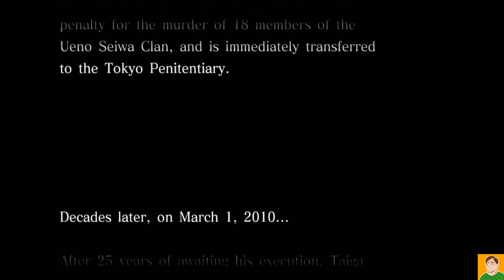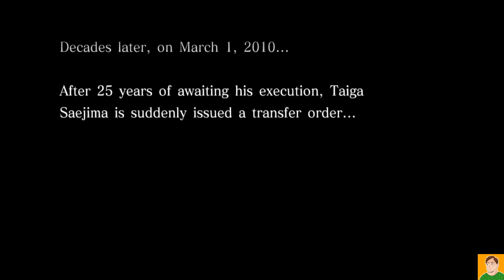A Bitter World Where a Straight Flush Doesn't Exist - CyricZ Plays Yakuza 4 Remastered - Part 4